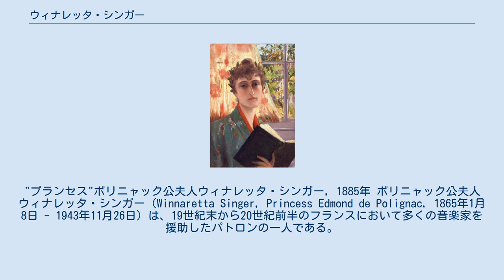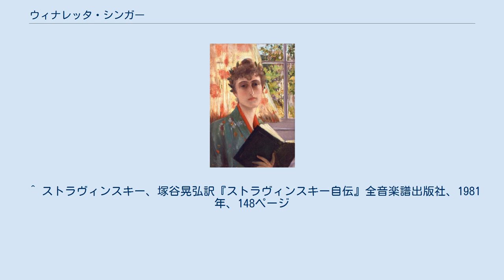ウィナレッタ・シンガー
"プランセス"ポリニャック公夫人ウィナレッタ・シンガー, 1885年 ポリニャック公夫人ウィナレッタ・シンガー（Winnaretta Singer, Princess Edmond de Polignac, 1865年1月8日 - 1943年11月26日）は、19世紀末から20世紀前半のフランスにおいて多くの音楽家を援助したパトロンの一人である。
 フランス革命期に、その名が知られるポリニャック公爵夫人の孫エドモン・ド・ポリニャックの妻。
父親はシンガーミシンの創業者アイザック・メリット・シンガー。
 夫エドモンは、コンコルド広場のコワラン館に集う"ロワイヤル通りのサークル"を主宰し、フォーブール・サンジェルマン界隈でロベール・ド・モンテスキューやガブリエル・フォーレらの社交界に出入りする名士、かつ作曲家。
エドモンとの30歳ほどの年の差婚は、互いに音楽に造詣が深く、エドモンは金銭面でのスポンサーを相手に求め、ウィナレッタは一度離婚していた為、フランス貴族との婚姻で社会的認知を得て表舞台に躍り出る為だったことと合わせ、互いに同性愛者だったからとも言われる。
 音楽家、画家として優れた才能を持ち、広い教養を持っていた。
音楽関連のスポンサーないしソーシャライトとして知られ、1943年の死後、パリ16区トロカデロ界隈ジョルジュ＝マンデル大通りの居館はメセナを行うシンガー・ポリニャック財団として活動している。
 ^ ストラヴィンスキー、塚谷晃弘訳『ストラヴィンスキー自伝』全音楽譜出版社、1981年、148ページ